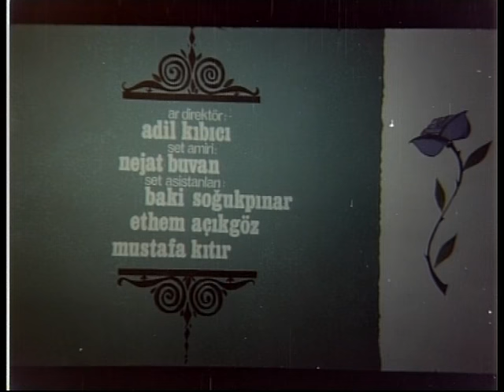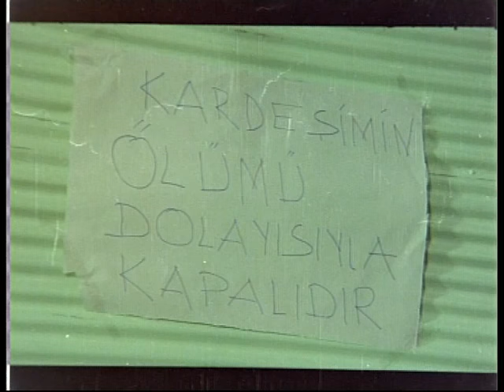Alın Yazısı (1972) - Cüneyt Arkın & Fatma Belgen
Alın Yazısı; 1972 yapımı başrollerini Cüneyt Arkın ile Fatma Belgen'in paylaştığı Türk filmidir.

Filmde, bir adamın düşmanlarından intikam alması konu edilir. Arkadaşının ağabeyi Şehmus tarafından iğfal edilen Zeynep, intihar eder. Ailesine her şeyi anlatan bir mektup bırakır. Zeynep’in büyük ağabeyi Osman, Şehmus’dan intikam almaya çalışır. Ancak Şehmus’un bir adamı tarafından öldürülür. Zeynep’in küçük ağabeyi Haydar ise gittiği memleketinden dönünce olanları öğrenir. Haydar, kardeşlerinin ölümüne sebep olanlardan intikam almaya çalışacaktır.

Alın Yazısı filmi oyuncuları; Cüneyt Arkın, Fatma Belgen, Erol Taş, İstemi Betil, Hülya Şengül, Şükriye Atav.

Yapımcılığını Hürrem Erman'ın yaptığı Alın Yazısı filminin yönetmeni  Orhan Aksoy'dur.